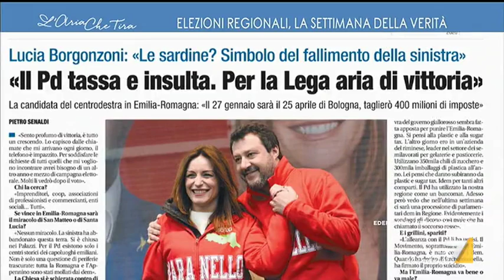Emilia Romagna, la constatazione di Pietro Senaldi: "Tutti dicono che si vive bene ma non ...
Il Direttore di Libero Pietro Senaldi sull'Emilia Romagna: "Tutti dicono che si vive bene lì ma lo dicono le persone che non ci hanno mai vissuto come Pif durante la manifestazione delle sardine"